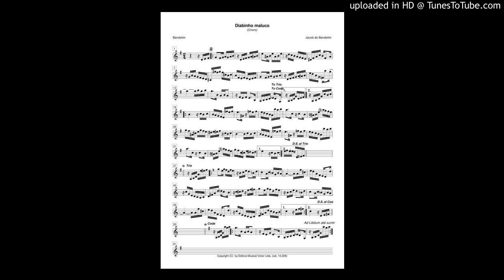Stu Blagden & Jon Preiss-Diabinho Maluco (Jacob do Bandolim)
Stu Blagden cavaquinho & Jon Preiss Violao sete cordas -Diabinho Maluco (Choro de Jacob do Bandolim)